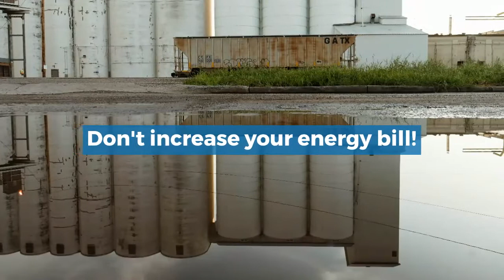Green approach to manufacturing | AIO Lean lessons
Back to basics of Karakuri Kaizen®

Imagine more productive, more human, more ecological and more frugal factories 🏭
Worldwide leader of Karakuri Kaizen®, AIO creates smart devices, turnkey solutions and ingenious devices, for a better factory of the future.

Through partnerships with major automobile and aeronautical manufacturers worldwide, AIO has developed a unique vision of the world of industry. One that is highly human-centric, green and frugal about robotics, materialised by the creation of Karakuri Kaizen®. AIO is the global leader of this specific market, which is enduring long-lasting development and growth. AIO goes against what is considered to be expensive and overly energy-consuming, by starting a movement of more productive, more human, more ecological and more frugal factories. Today’s and tomorrow’s factories are more likely to use TPS values to empower kaizen. Henceforth, Karakuri Kaizen® is a great way for people-development and kaizen support.

AIO assists firms though support for engineering, installation and improvement of these smart devices, thus using lean to create a competitive advantage, to unleash innovation, and to deliver sustainable growth by developing people.

Industry 4.0 shall be more efficient, more human, more “health & safety” and more ecological.

Let us accompany you on developing your next factory. Just contactez-nous !